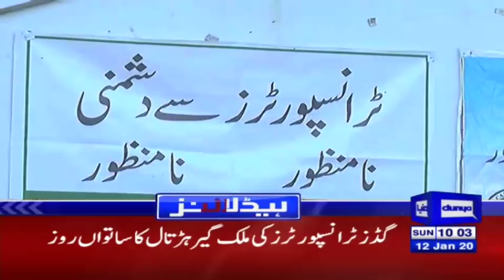DG ISPR Asif Ghafoor's Big Statement | Headlines 10 AM | 12 January 2020 | Dunya News